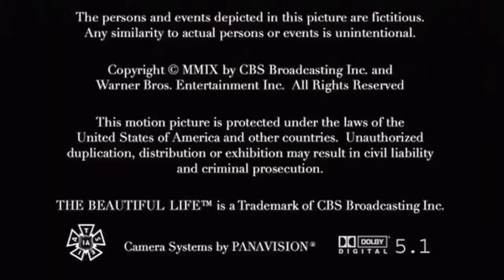Katalyst Page Fright/A Mike Kelley Production/Warner Bros Television/CBS Productions 2009